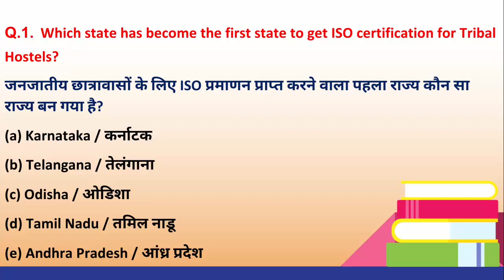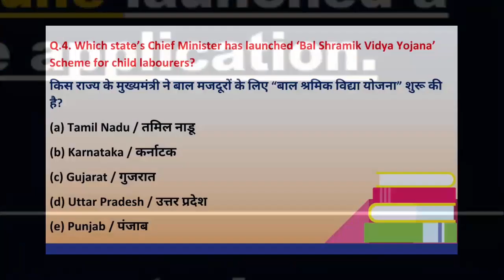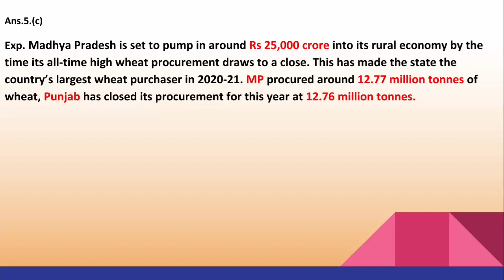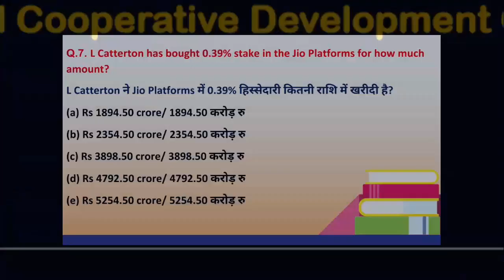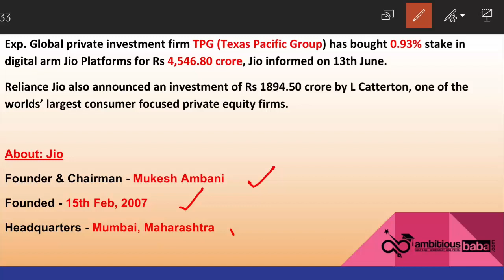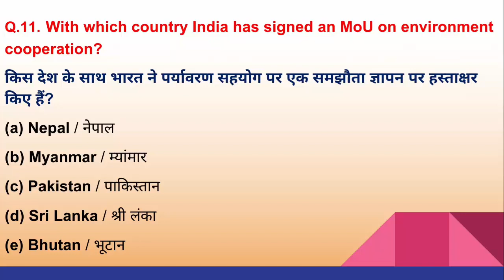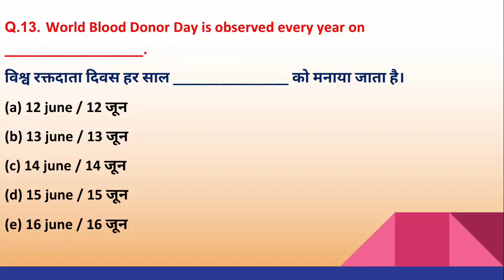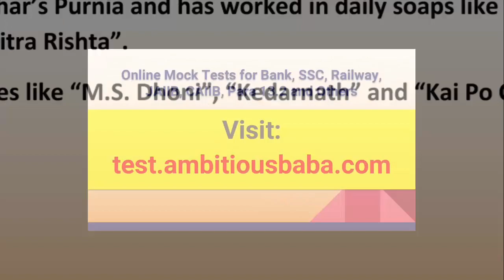Daily GK Update 14 & 15 June Current Affairs 2020 | Daily Current Affairs by Shampy Mam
14th & 15th June Daily GK Update 2020 : Here we are regularly update the Daily GK Updates & Current affairs 2020. If you are preparing for Government Job Exams then Daily Current Affairs is very important for you to read the Current Affairs 2020, Daily GK Update 2020.

14 , 15 June Current Affairs 2020 : All the important updates based on current affairs 2020 are included in this Daily Current Affairs 2020 article. All the serious candidates are advised to bookmark this page and read the GK Update on daily basis. It will help you mug up the important current affairs 2020 / Daily GK Update for LIC, IBPS, SBI PO, SSC, Railways  , SBI Clerk 2020 and State Exam of 2020.